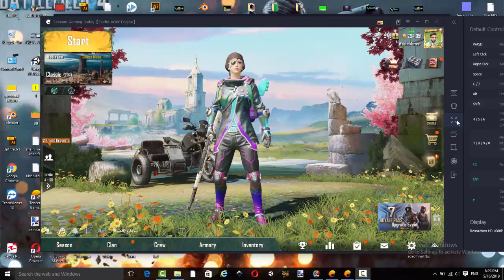Kill 2 enemies within 300 seconds of landing in classic mode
▬ ABOUT PUBG MOBILE:
100 players parachute onto a remote 8x8 km island for a winner-takes-all showdown. Players have to locate and scavenge their own weapons, vehicles and supplies, and defeat every player in a graphically and tactically rich battleground that forces players into a shrinking play zone. Get ready to land, loot, and do whatever it takes to survive and be the last man standing!

Thankx for Watching. Pubg Vision:

Pubg Vision: